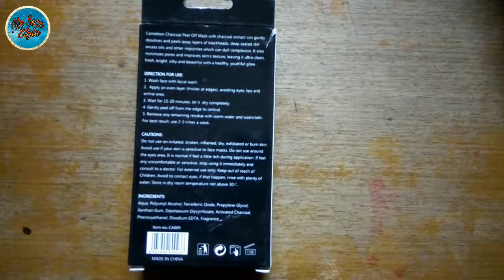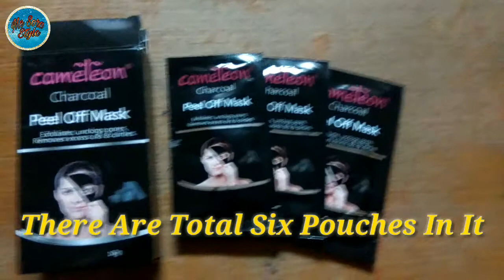CHARCOAL Peel Off Mask Review।। Blackhead Removal Peel Off Mask ।। MeSoraStyle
💞 Hello Everyone... 🙏 🙏
In this video i will show you the cameleone Charcoal Peel-Off Mask Review.
💞Products link 👇
Cameleon Charcoal Peel Off Mask (6 pouch)

PLEASE CHECK ALL MY PLAY LISTS GIVEN LINK BELOW 🙏🙏

         💐 Good Bless You And Stay Connect💐

The information given on this channel and its recordings is for general purposes just and ought not be considered as an expert counsel. I am not an authorised personnel or a specialist for medical issues so if you have any medical problems please get counsel by your doctor. The videos published on this channel is my own creation and is ensured under copyrights law.